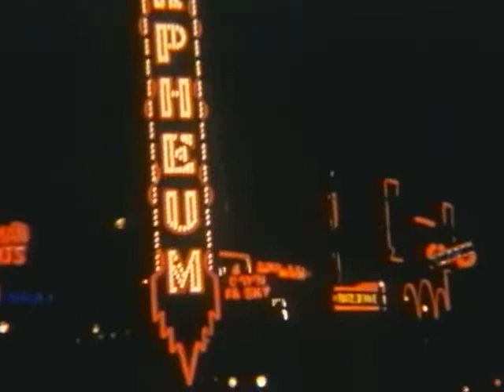Gospel Films Archive: The Family Films Collection (2014) | Trailer | Dick Jones | Herbert Heyes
Watch Gospel Films Archive: The Family Films Collection Trailer on Vision Video

The Gospel Films Archive is a multi-volume collection of rare and vintage Christian dramas and documentaries produced throughout the 20th century by independent Christian producers as well as major Hollywood studios. The GFA Family Films Collection features films by Entrepreneur Sam Hersh who founded Family Films in 1946 to create spiritually driven entertainment for the entire family. Top Hollywood talent enhances these four inspired short films created between 1951 and 1961.

Entrepreneur Sam Hersh founded Family Films in 1946 to create spiritually driven entertainment for the entire family. Top Hollywood talent enhances these four inspired shorts from Family Films. Former Child star Dickie Jones takes on grown up roles in 2 of these scripture-driven tales, and actress Gale Storm, on the brink of TV fame as My Little Margie, shows off her considerable acting chops. The Family Films Collection is part of the Gospel Films Archive, a multi-volume collection of rare and vintage Christian movies produced in the 20th century by independent Christian producers as well as major Hollywood studios. These vintage movies demonstrate how the Christian message was communicated to 20th century audiences through visual media. They also provide a heartwarming nostalgic experience that fans of classic movies will love. Though they are from a bygone era, these films often tackle subjects that remain surprisingly relevant for contemporary audiences. This My Son — 1954 - Family Films / 28m — This is the parable of the Prodigal Son (Luke 15), set in 1950's rural America. A young man sells his interest in the family ranch only to become seduced by big-city life. Missionary to Walker’s Garage — 1961 - Film Services / 28m — Young Mark wants to be an automotive engineer, but his parents want him to join the clergy. Demonstrates the “all things work together” point of Romans 8:28.Rim of the Wheel — 1951 - Family Films / 23m — Virginia Sutton’s social life leaves her little time for family and faith. That is until an eccentric elderly neighbor provides some playful but “Fatherly” advice. Honor Thy Family — 1951 – Family Films / 27m — An immigrant Italian father and son learn to appreciate each other in a charming blend of the prodigal son and “honor thy father and mother” messages.

Director: Bob Campbell, William F. Claxton
Starring: Dick Jones, Herbert Heyes, Eve Miller, Gale Storm, Lee Bonnell, Francis Ford, Tito Vuolo